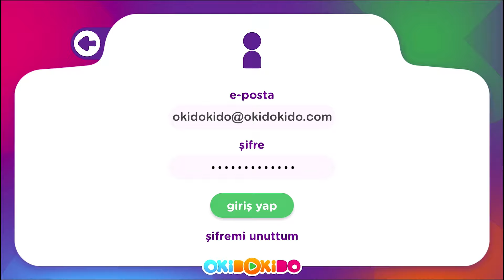Sevimli Dostlar yeni çizgi film çocuk şarkıları ve oyunları ile OkiDokiDo Uygulamasında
Adisebabatv Youtube kanalımızın adı artık Sevimli Dostlar. Haydi şuraya tıkla sen de aramıza katıl !

SEVİMLİ DOSTLAR,   OKİDOKİDO uygulamasında.

❤️ 100% GÜVENLİ  100% Çocuk DOSTU
❤️ Sürpriz YOK! Bir sonraki videoda karşısına ne çıkacak derdi yok!
❤️ İzleme süresini SEN belirle
beğendiklerini anında cihazına “İNDİR”